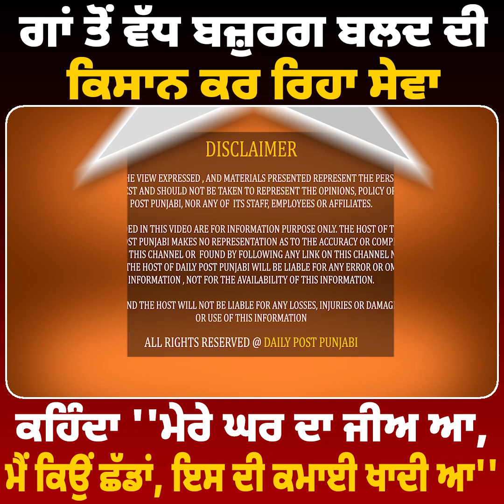ਗਾਂ ਤੋਂ ਵੱਧ ਬਲਦ ਦੀ ਸੇਵਾ ਕਰ ਰਿਹਾ ਇਹ ਕਿਸਾਨ, ਕਹਿੰਦਾ ''ਮੇਰੇ ਘਰ ਦਾ ਜੀਅ ਆ', ਇਸ ਦੀ ਕਮਾਈ ਖਾਧੀ ਆ''